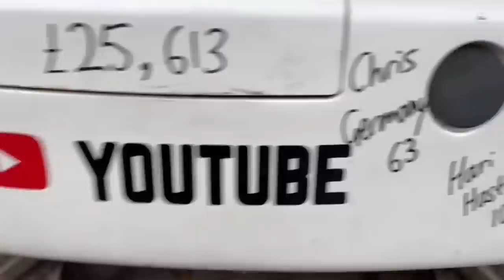SUPER CLEAN HUGE TRACTORS OLLYBLOGS AnswerAsAPercent 1053